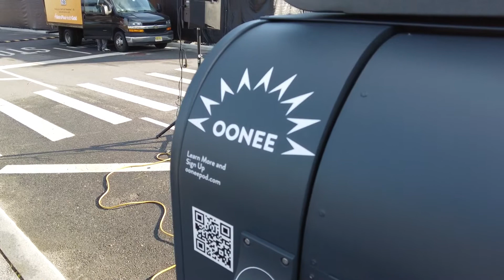One Brooklyn-- BP Adams Joins Oonee to Launch their new Mini Pod in Williamsburg's Domino Park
Brooklyn Borough President Eric Adams joined Oonee and New York’s top transportation advocates in Williamsburg’s Domino Park to launch Oonee Mini, New York’s first secure bike parking facility designed for the curb.

The cutting-edge facility, which is based on a successful European design, features a number of 21st century innovations specifically designed to appeal to New York’s cyclists and diverse streetscape environment. These include an access control system, options for different colors and textures, and exterior ambient lighting. Borough President Adams, who arrived by bike, held a demonstration during the unveiling to showcase how easy and accessible the new facility is.

“New York City is a home for innovators, and the City must do more to promote that culture of innovation, so that we can address some of our most pressing challenges. Oonee is taking an innovative approach to addressing the lack of bike parking throughout the five boroughs. I thank [Oonee Founder and CEO] Shabazz [Stuart] and all the advocates for what they are doing to promote the growth of cycling in our city,” said Brooklyn Borough President Eric Adams.

“The challenge is simple: Many New Yorkers want to ride bikes. But they have no convenient and secure place to park them. The Oonee Mini is part of a solution to that challenge, and I could not be prouder to stand with the advocates who work tirelessly for a more cyclist-friendly city. I want to particularly thank Borough President Adams for his many years of steadfast support and partnership, and look forward to working with him in the future to ensure New Yorkers in every corner of the city have access to secure bike parking,” said Oonee Founder and CEO Shabazz Stuart.

In New York City,  the lack of secure bike parking is the second most commonly-cited reason cyclists decide not to ride more frequently, according to a New York City Department of Transportation (DOT) study. Figures from Transportation Alternatives estimate that there is only one bicycle parking space for every 116 bicycles in New York City. This infrastructure gap is especially acute for the city’s 65,000 delivery workers, the vast majority of whom rely on bicycles for their livelihoods. Borough President Adams and Stuart emphasized that with the bike boom underway, and a 33 percent jump in overall bike trips citywide last year over 2019, the need for secure, affordable bike parking has never been more urgent.

Oonee has already installed several stations in the metro area, and plans to expand to 40 total stations in New York and New Jersey by the end of 2022. Borough President Adams joined Oonee for the launch of their hub outside Barclays Center in December 2019.